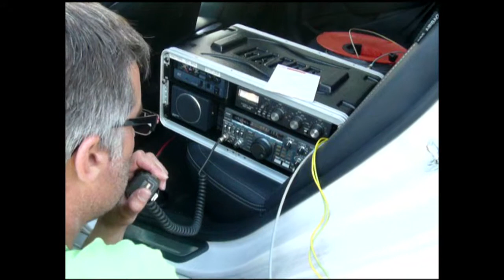End Fed wire antenna Kite experiment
Experiment with the EndFed homebrew antenna and a kite.Kite 100 meters up in the air with the EndFed antenna attached to the wire.On the movie you see Ramon PE1OUW making the QSO`s.Movie is shot on a location in the field called Wijdewormer,nearby the capital city of Amsterdam on a nice Saturday evening in June 2014.
See the blog for more details.